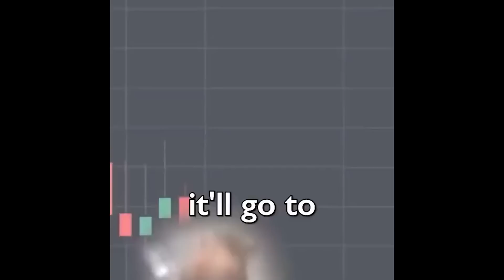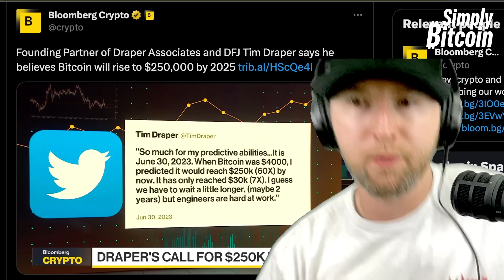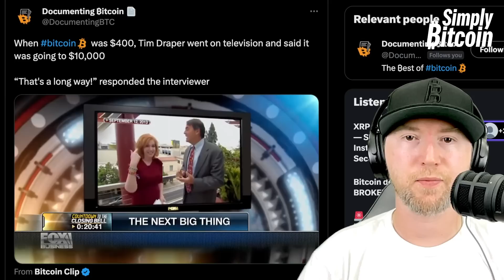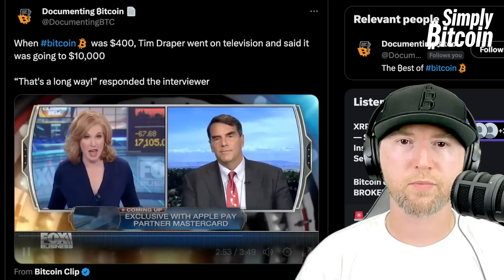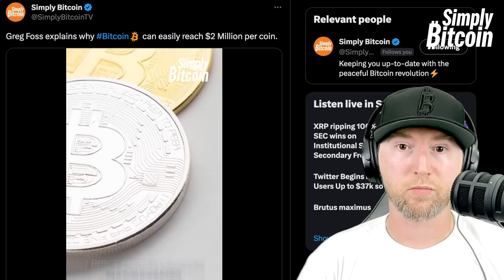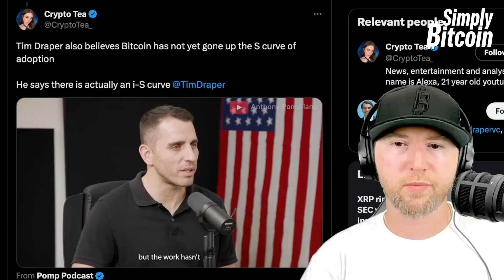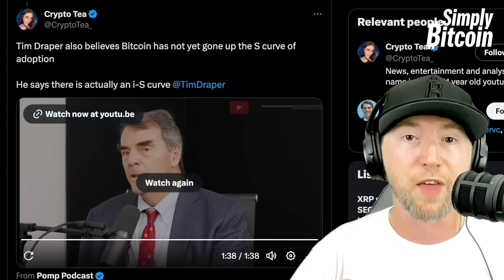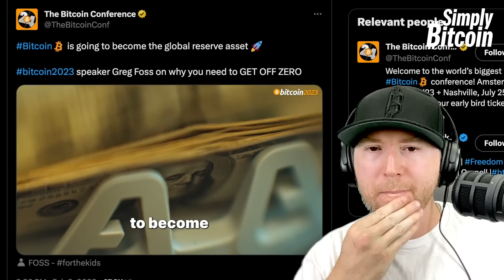Tim Draper Doubles Down On Bearish $250K Bitcoin Prediction!!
Billionaire Tim Draper has doubled down on his bet for a $250,000 Bitcoin price, but is that actually a bearish target? Greg Foss might say so as he illustrates in simple math how Bitcoin reaches $2,000,000. Could the gamma squeeze be on? Bitcoin just hit a new yearly all-time high today, we're getting bullish, and you don't want to miss this one!!

► Founding Partner of Draper Associates and DFJ Tim Draper says he believes Bitcoin will rise to $250,000 by 2025
► When Bitcoin was $400, Tim Draper went on television and said it was going to $10,000
► Greg Foss bitcoin is going to $2million, I'm not lying, the math checks out
► "I have no interest in ever selling my Bitcoin for dollars. Why would I take the currency of the future and sell it for the currency of the past?" - Tim Draper